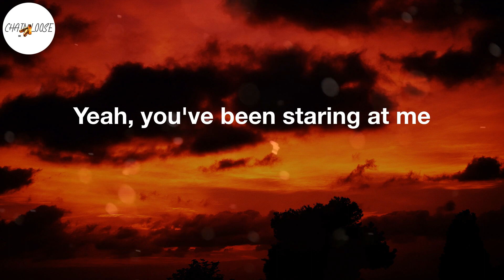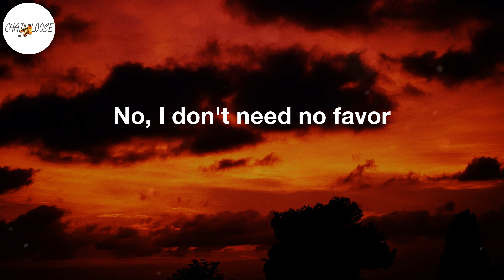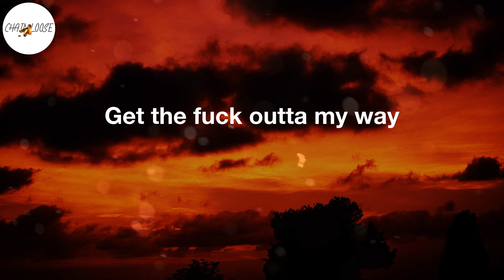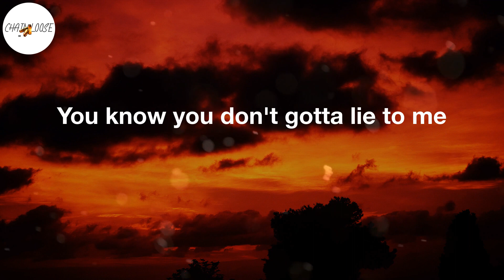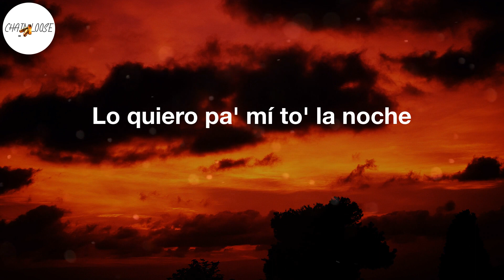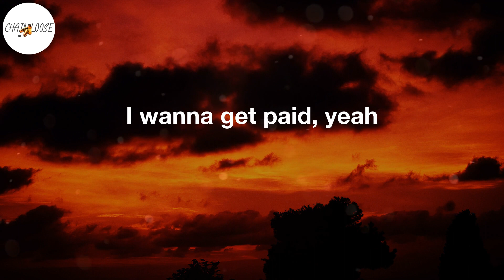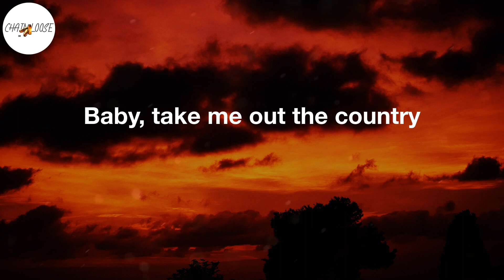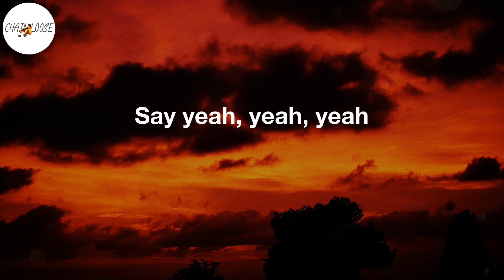amaarae - SAD GIRLZ LUV MONEY (Lyric Video)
SAD GIRLZ LUV MONEY Lyrics:
(Kali Uchis)